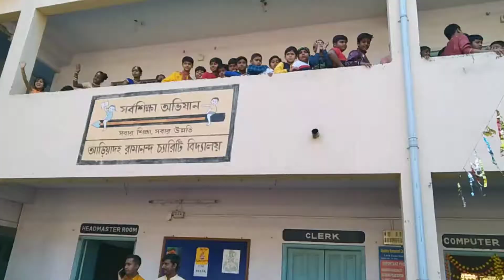Pawri Ho Rahi Hai ❤️ saraswati puja 2022.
Pawri Ho Rahi Hai||   saraswati puja me||
2022

queries;-,

mohak narang vlog
pari ho rhi hai
my first vlog video morning walk my daughter cycling morning vlog video
first video
first
my
my first blog
my first
Krish priti k vlogs
vlogs channel
new vlogs channei